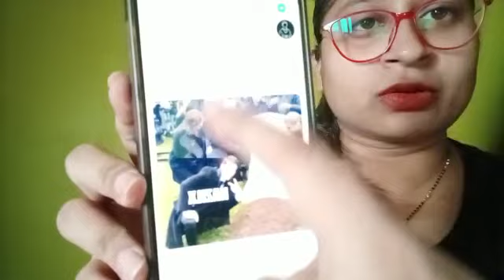Kya Munjli ka ant ho gya hai or Mazil ko mil raha hai fans ka pyar